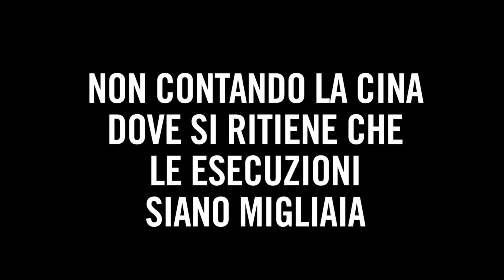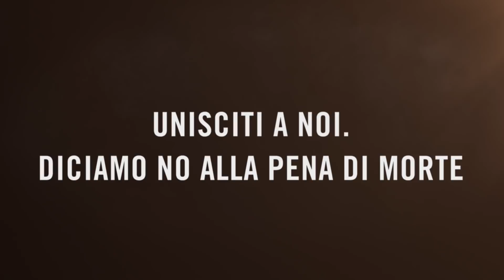La pena di morte nel 2017 - Rapporto di Amnesty International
Nel 2017 si registra un significativo decremento nell’uso della pena di morte nel mondo. A confermarlo il nostro Rapporto sulla pena di morte: nel 2017 registriamo almeno 993 esecuzioni in 23 stati, il 4 per cento in meno rispetto alle 1032 esecuzioni del 2016 e il 39 per cento in meno rispetto alle 1634 del 2015, il più alto numero dal 1989. Leggi tutto